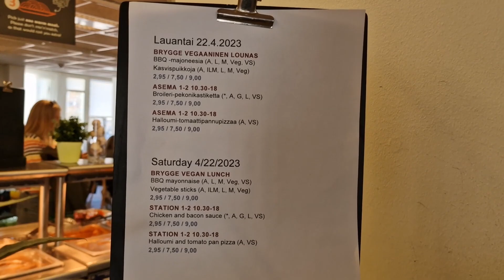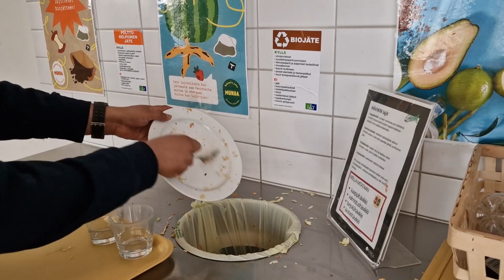প্রথমবার Finland এ ঈদ উদযাপন। My first Eid in Finland.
My first Eid in Finland.